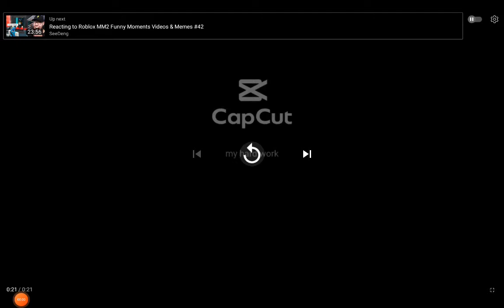bambop vs siren head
mariogames123 want me to do it